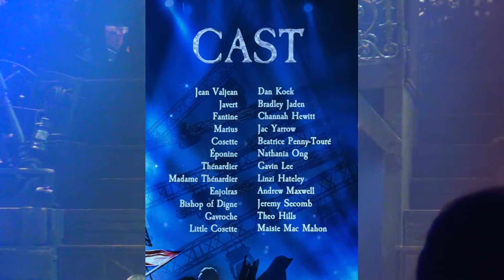Les Misérables: TAM Teatro degli Arcomboldi, curtain call 23 novembre ore 16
Jean Valjean - Dan Koek
Javert - Bradley Jaden